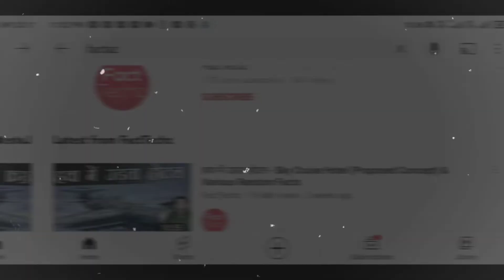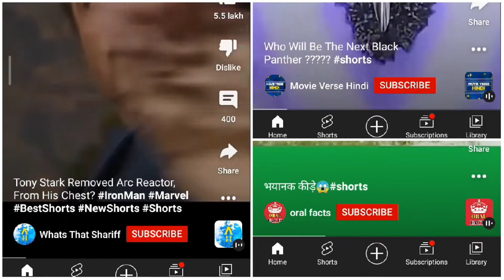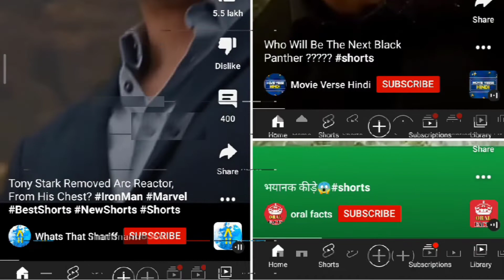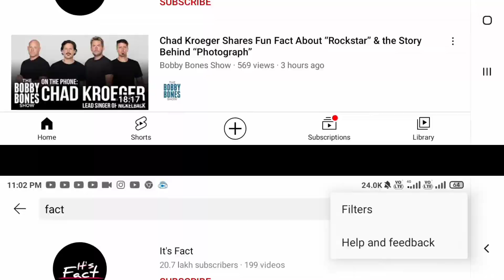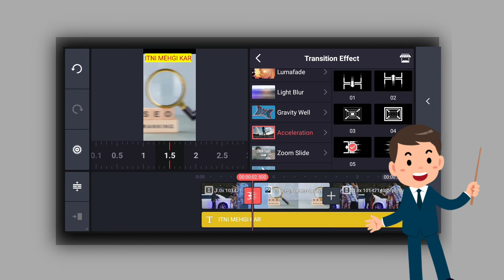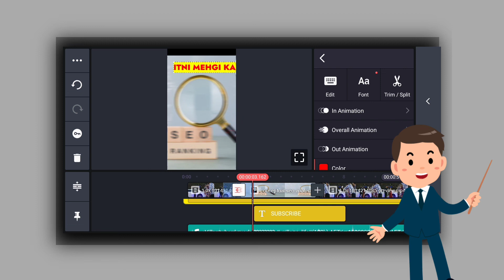How to viral🔥 short video on YouTube|How to edit short video on mobile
🔴Live Proof Shorts Viral || Short video viral tips and tricks || How to viral short video on YouTube

सिर्फ 1 घंटे मे  Viral करे 😲 || How To Viral Short Video On Youtube || Short Video Viral Kaise Karen
सिर्फ 10 मिनिट में 😱 !! youtube shorts video viral kaise kare | how to viral short video on youtube

short video kaise viral karen 2021
youtube par short video kaise banaen
video kaise viral karen
youtube per video kaise viral karen
youtube short video viral kaise kare 2022
youtube viral video kaise kare
how to get shorts viral
how to short video viral
how to viral short video on youtube channel
short video ko viral kaise karen
shorts video kaise banaye ghar par
viral short video
youtube short video kaise banaen
youtube shorts kaise upload kare
you tube pe short video kaise banaye
how to video viral in youtube
how to viral short
how viral short video on youtube
short
short videeo
shorts upload kaise kare
shorts video
video ko viral kaise karen
youtube viral
apne youtube video ko viral kaise kaise kare
free fire short video viral
free fire short video viral kaise kare
gaming short video viral kaise karen

________________________viral youtube shorts tricksgaming shorts